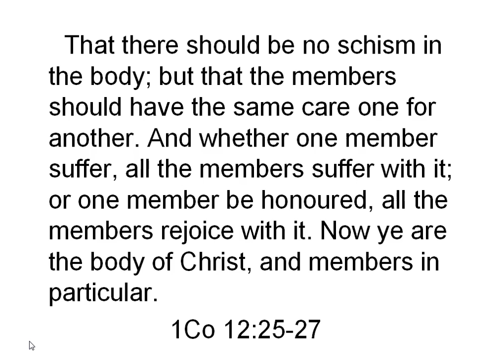Functioning in and as the body of Christ